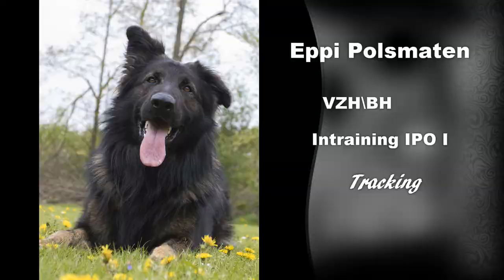Eppi Polsmaten tracking 12 06 2018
Eppi Polsmaten tracking , a great and relaxed dog,